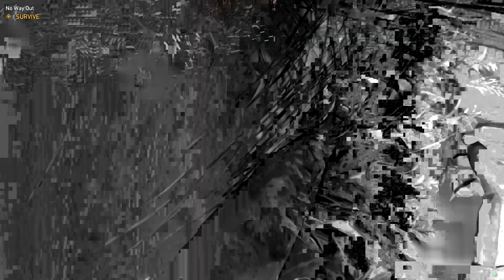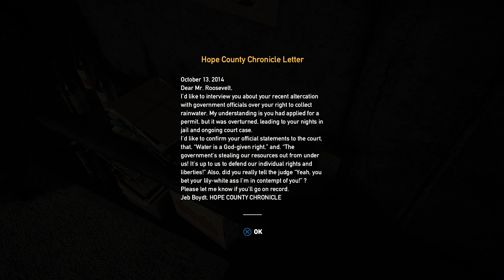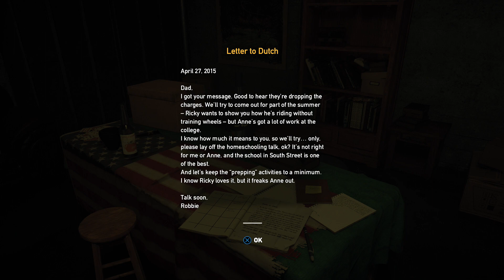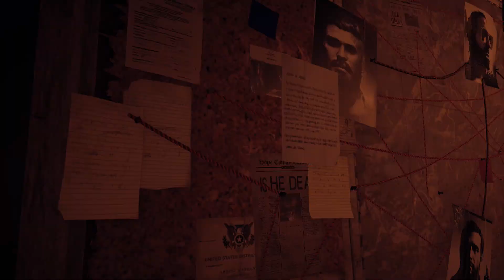Far Cry 5 Hard Difficulty Ep 2 Dutch To The Rescue